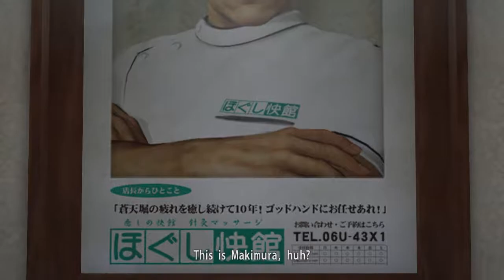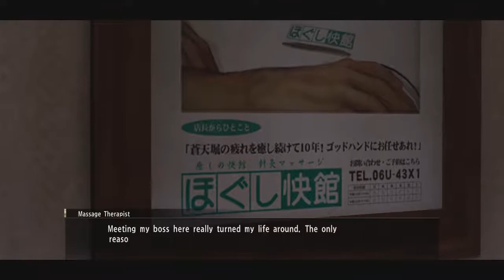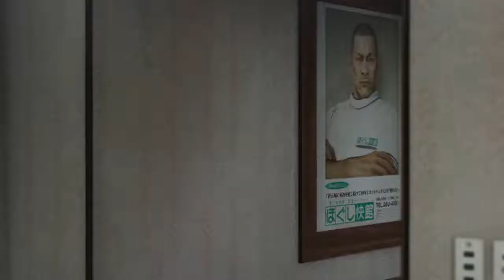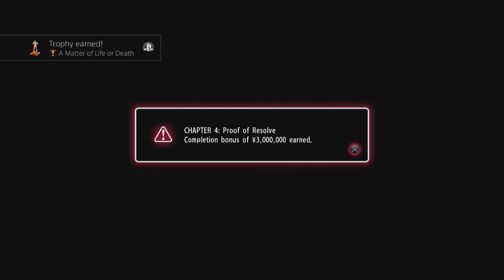Yakuza 0 | Chapter 4: Proof of Resolve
Woot another chapter then alot of editing for me